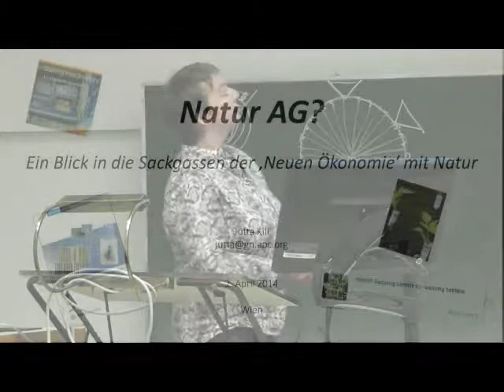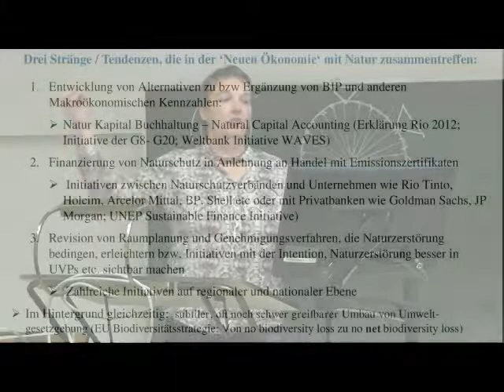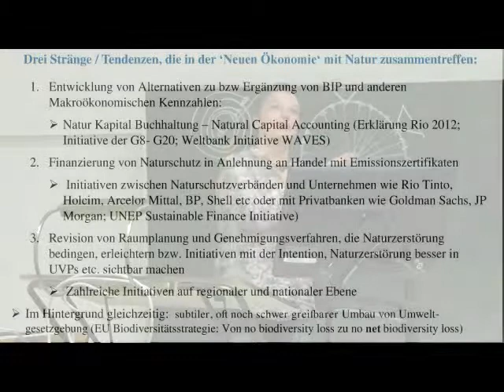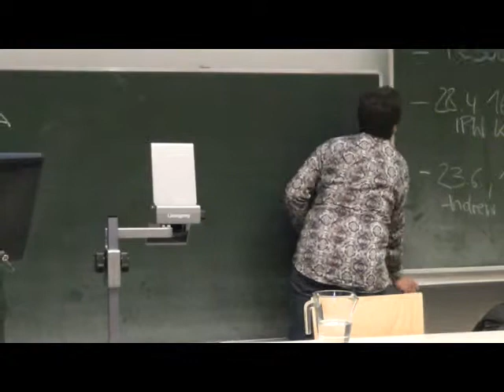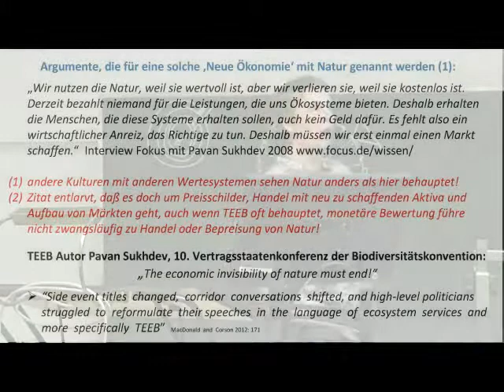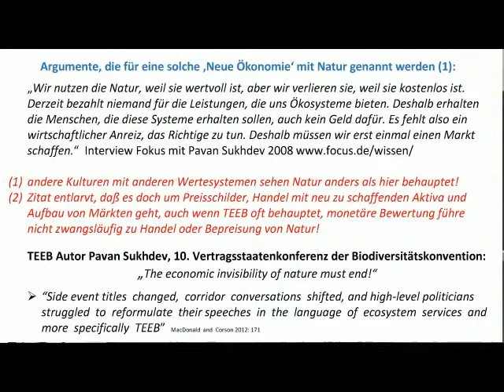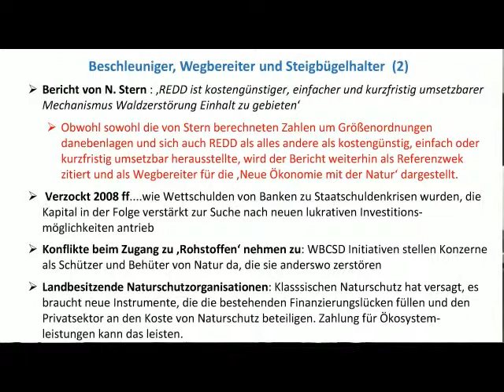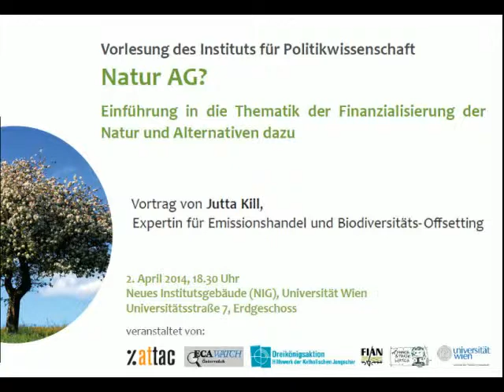Natur AG? - Einführung in die Thematik der Finanzialisierung der Natur - Vortrag von Jutta Kill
Natur AG?
Einführung in die Thematik der Finanzialisierung der Natur und Alternativen
Vortrag von Jutta Kill, Expertin für Emissionshandel und Biodiversitäts-Offsetting

2. April 2014, 18.30 Uhr
Neues Institutsgebäude (NIG), Universität Wien
Universitätsstraße 7, 1010 Wien
Eine Veranstaltung von: Attac, ECA Watch, Dreikönigsaktioni der Kath. Jungschar, Finance and Trade Watch und FIAN gemeinsam mit dem Institut für Politikwissenschaft der Universität Wien